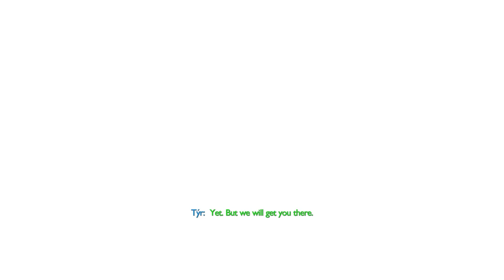God of War Ragnarok Valhalla Storyline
Join us as we delve deep into the epic narrative of God of War Ragnarok! In this video, we'll take you on a journey through Kratos and Atreus's gripping storyline, exploring their struggles, triumphs, and the profound themes woven throughout the game. Please note that this video focuses solely on the story. There’s no gameplay footage, just a comprehensive recap of the key events, character arcs, and emotional moments that define this incredible adventure. Whether you’re a seasoned fan or new to the series, get ready to immerse yourself in the rich lore of Norse mythology as we unpack the saga of God of War Ragnarok. Don’t forget to like, subscribe, and hit the bell icon for more in-depth content on your favorite games!godofwar of War Ragnarok God of War story recap God of War storyline God of War Ragnarok plot summary Kratos and Atreus Norse mythology God of War lore Ragnarok explained video game storytelling gaming narrative story analysis God of War recap action-adventure games gamestorytelling I hope you enjoy the gameplay I am sharing my game player whenever I play, just like you, I am an average player and I will keep improving day by day Please don't forget to like, share, and subscribe to my channel. I wish you all a happy life